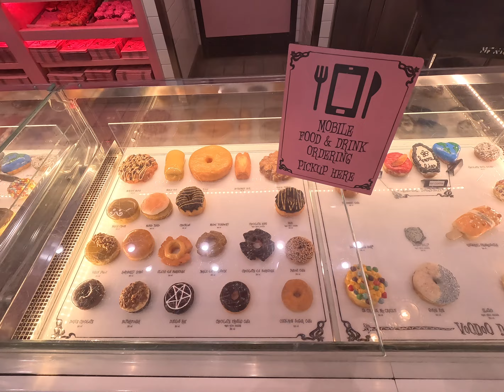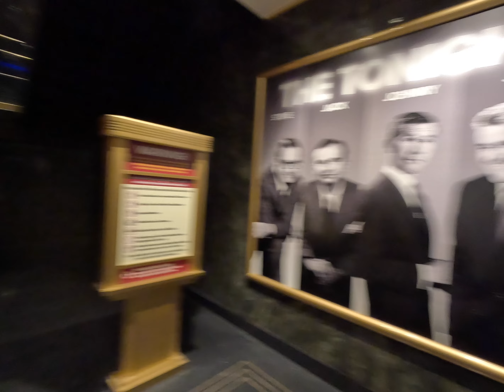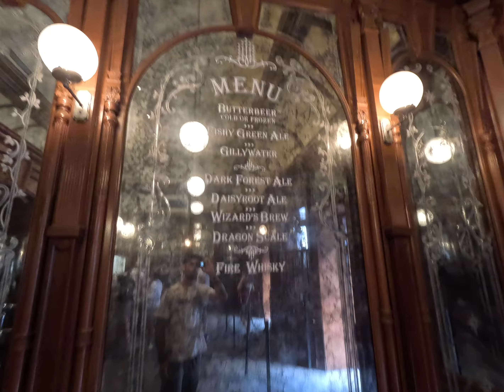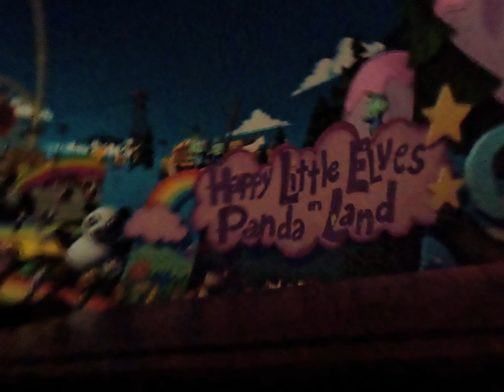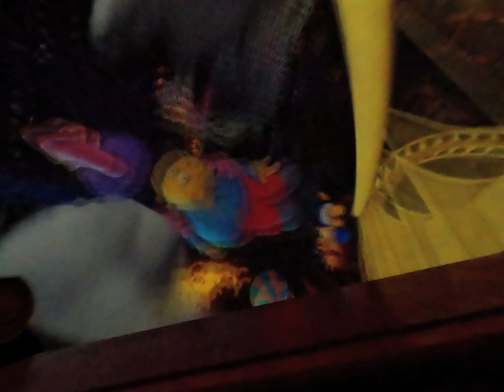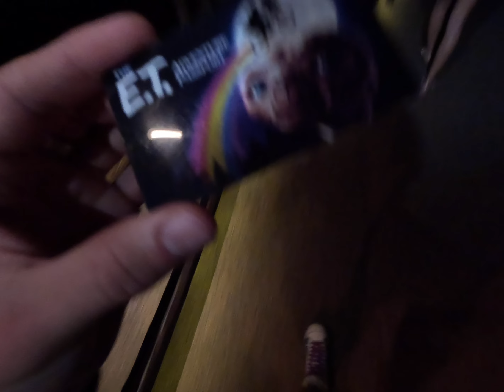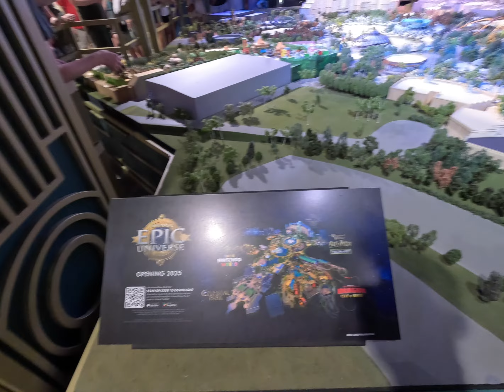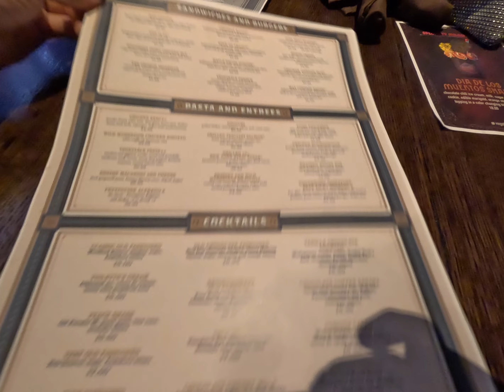Full Day at Universal Studios & Chocolate Emporium For Dinner